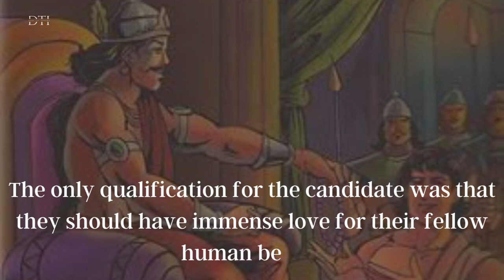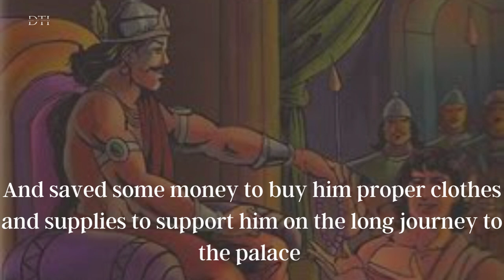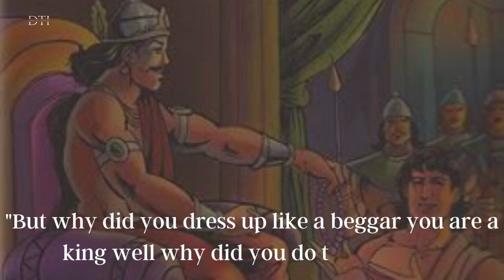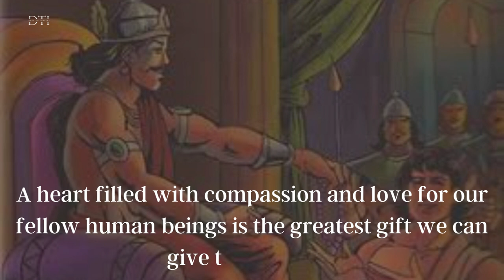The King And The Beggar, An inspirational story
inspirational story,
, inspirational,
an inspirational story
, the king and the beggar story,
best inspirational story
, motivational story,
the king and the beggar,
story
,inspirational stories
,inspirational story English
true inspirational story in English
inspirational story
,story short english
,inspirational story about not giving up
,an inspirational story for every one
,short story
,wisdom
,motivational
,buddha,
dare to do,
viral,
buddhist story,
how can i calm my mind? - a buddhist story,
buddha story,
buddhist story dare to do,
buddhist story english with subtitles,
buddhist,